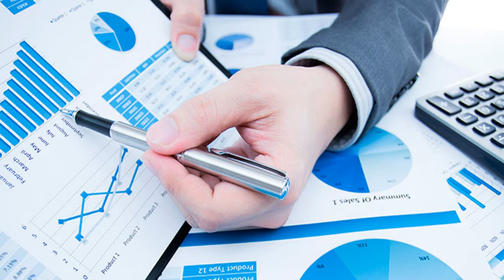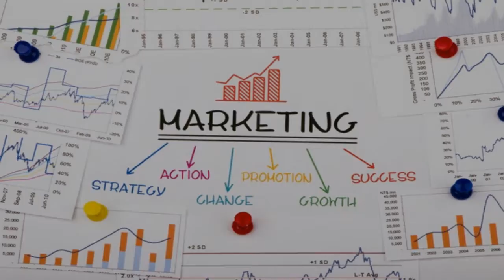Oferta Educativa Gregorio Fernández - Daniel Matey Rodriguez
CFGM Sistemas Microinformaticos y Redes